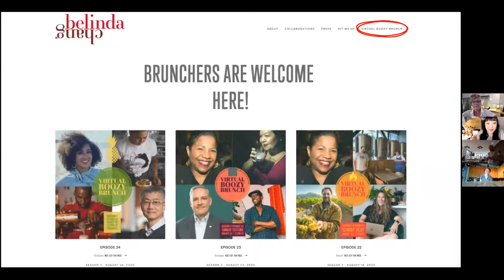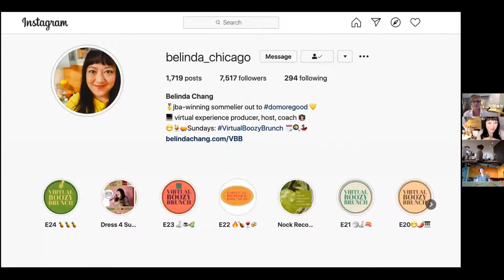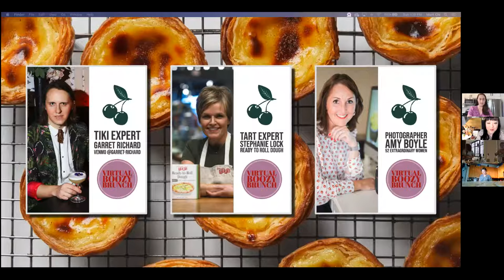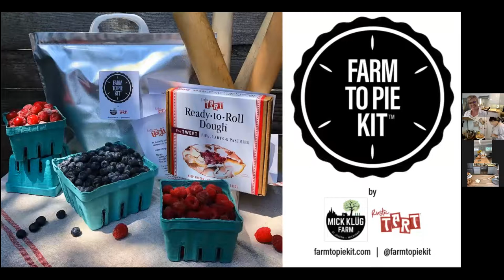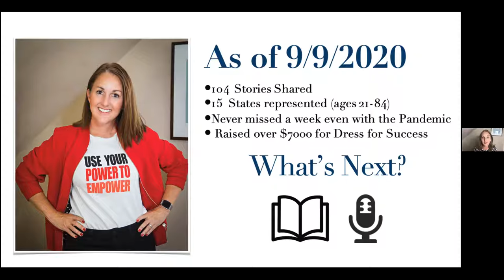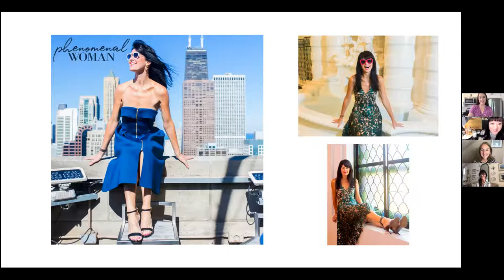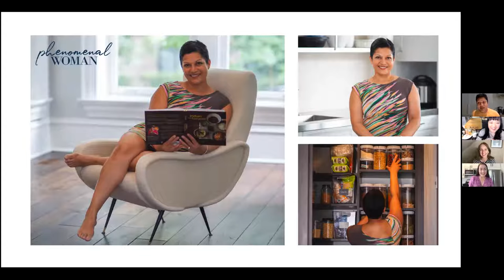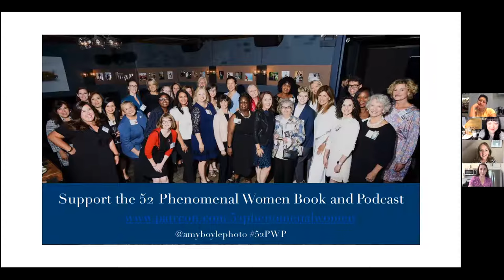E25 VIRTUAL BOOZY BRUNCH with BELINDA and MORGAN / TART(s)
For an episode description and this week's recipes and talent click this link:

And to join us LIVE so that you can shake, sip, cook, dance and more along with our talent every Sunday click this link to register: